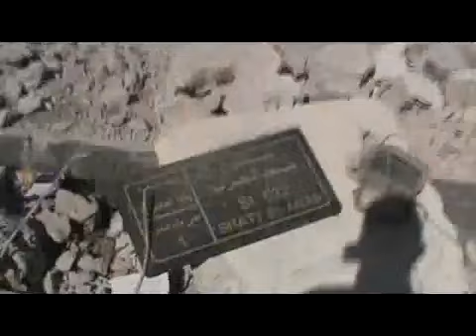12 2 Homs أوغاريت حمص حي باباعمرو دمار منزل والصاروخ اخترق 4 جدران ج3